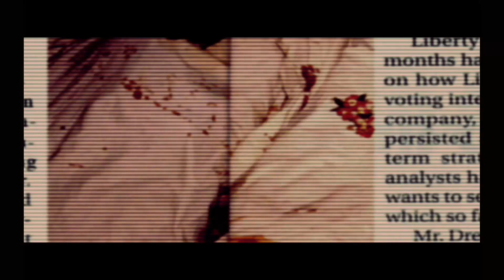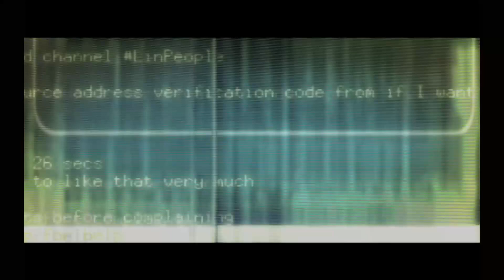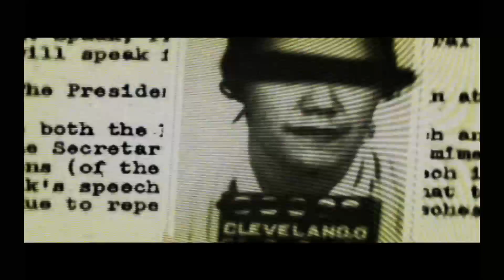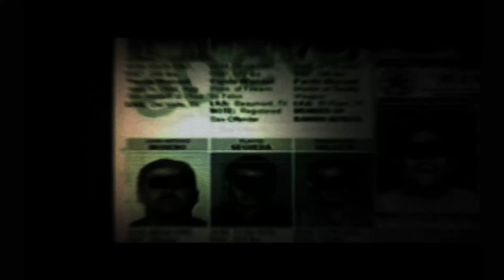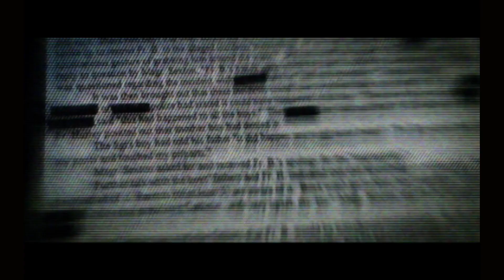jonas vixen plays EA Black